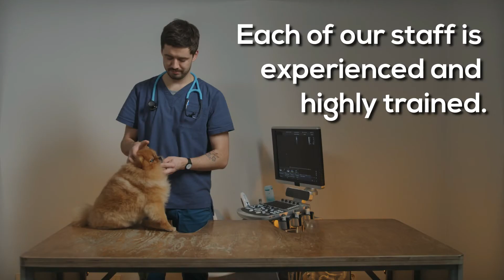Spay and Neuter Washington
Spay and Neuter Washington DC

Our experts start with ensuring that the pet is of the right age to be spayed or neutered. It is best to bring your pet in for spaying or neutering at a young age. For dogs, the period might differ depending on the dog’s size. It is pretty challenging to say if the pet is in heat, especially if it is your first time taking care of a pet; however, it is best to have your pet spayed or neutered before they first go in heat. On average, most pets can be neutered or spayed around 6-12 months. Some do the procedure later at 9-18 months old.

We check the records of the pet to make sure that they are of age and have no underlying conditions. Once all records are in and your pet is in the clear to undergo the procedure, they will be given anesthetics not to feel the pain of the surgery. Your pet would be asleep during the process, so rest assured that they are not feeling pain while being spayed or neutered. After the procedure, it is expected that they will be a little bit groggy from the anesthesia. This will not last long as the anesthetics wear off.

Spaying and neutering might feel a bit complicated at first, but once you see the benefits of the procedure to your pet, you will surely feel relieved and worry-free. Let Spay and Neuter Washington DC help your pet live a better and improved life by going through this procedure. If you have any inquiries about this service, do not hesitate to make a call. We will be more than happy to assist you.

A responsible pet owner makes sure that their fur babies get the best care.